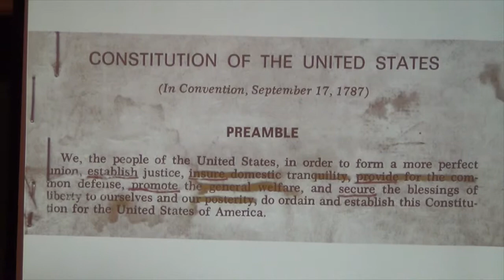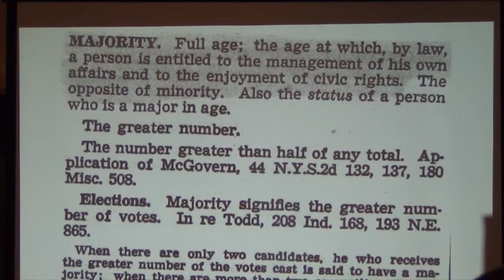We, The People Trailer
This video is about We, The People Trailer